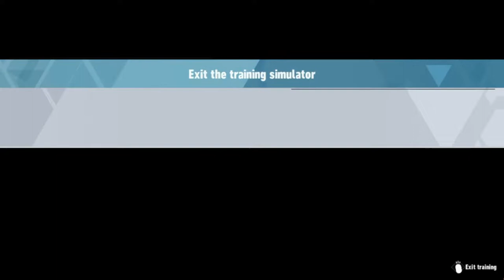SONIC FORCES, EAT YOUR HEART OUT! (Sonic Frontiers) Part 1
To quote the Blue Blur himself "Aw Yeah, This is happenin'"!